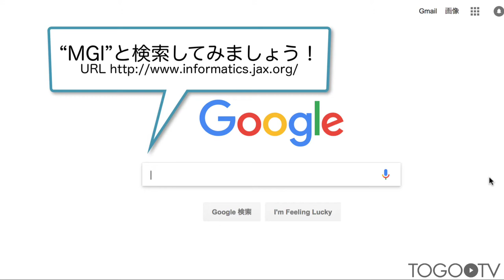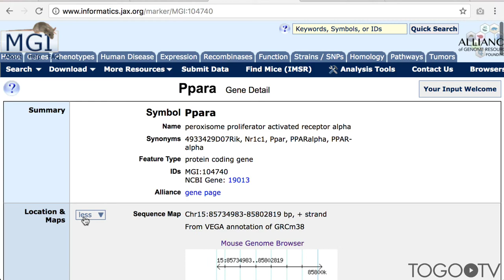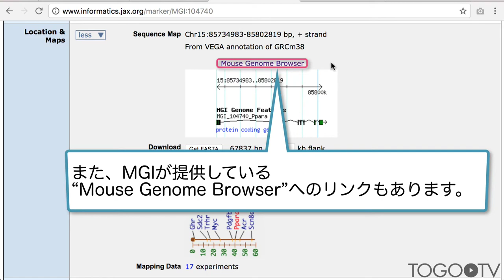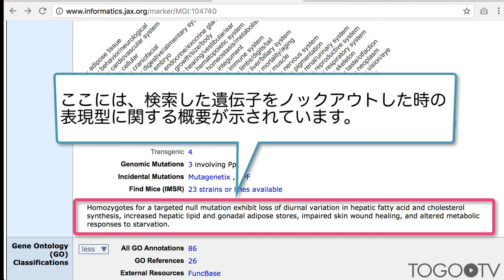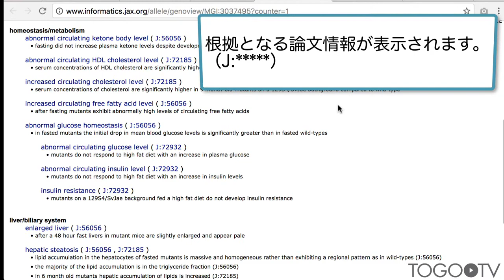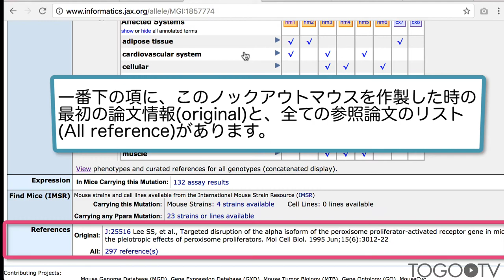MGIを使ってノックアウトマウスの情報を調べる 2018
MGI（Mouse Genome Informatics; 「エムジーアイ」と呼びます）は米国メーン州にあるThe Jackson Laboratory（ジャクソン研究所）が提供しているマウスに関する遺伝子、ゲノム、生物学的な情報を提供する統合データベースです。 ここではヒトの脂肪代謝関連遺伝子peroxisome proliferator-activated receptor (PPAR) alphaを例にして、MGIで閲覧することのできる主な情報と、特にノックアウトマウスの表現型を検索する方法を紹介します。
1. MGIのトップページから遺伝子名の検索 (0:31)
2. Location&Mapsの表示 (1:14)
3.Homologyの表示 (2:48)
4.検索した遺伝子をノックアウトした時の表現型に関する情報を調べる (3:30)